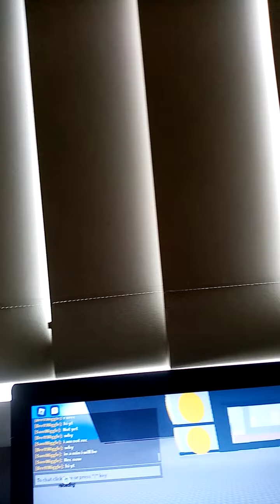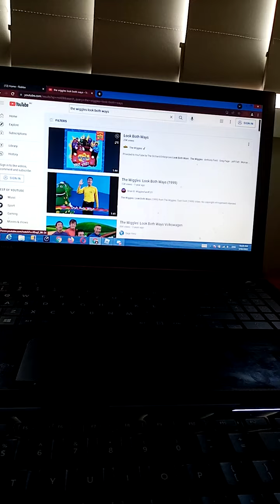The Shakeys Season 1 Episode 2